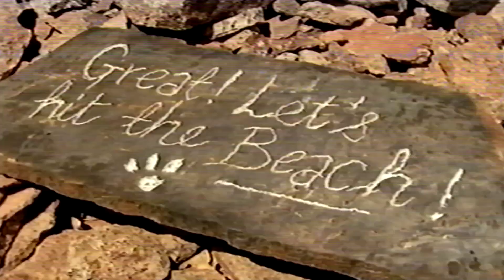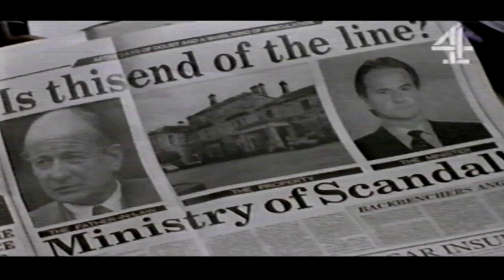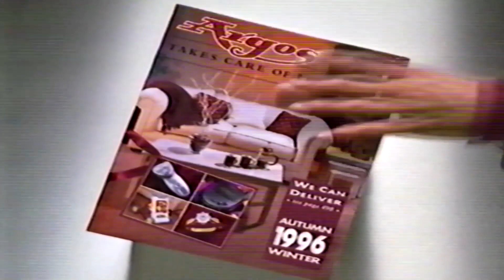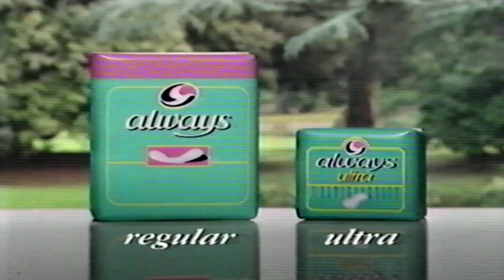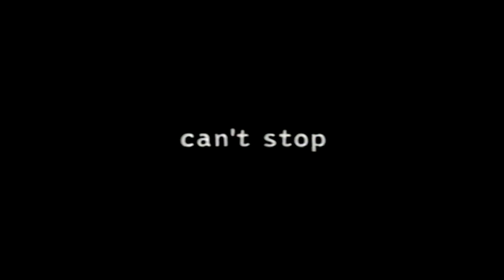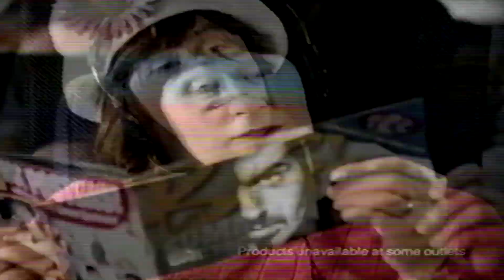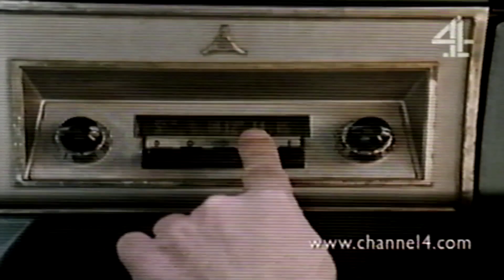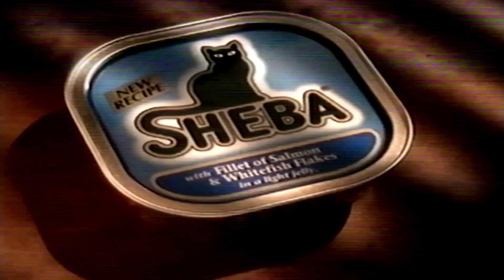channel 4 adverts vhs poor